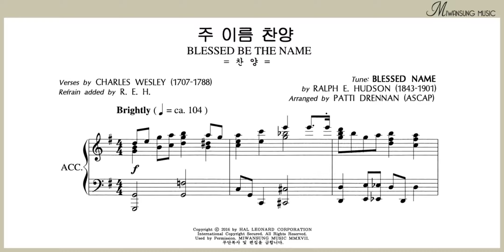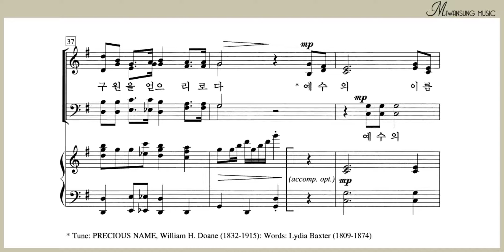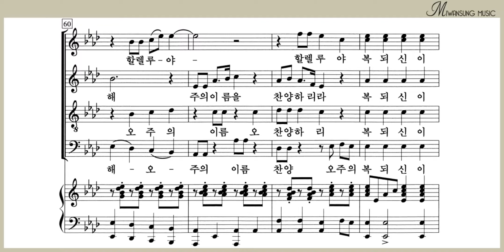주 이름 찬양 / 소프라노파트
소편성관현악 성가곡집 7집 / 주 이름 찬양 / 소프라노파트